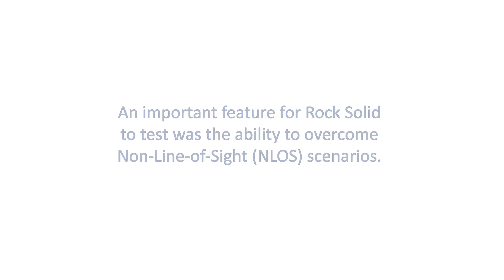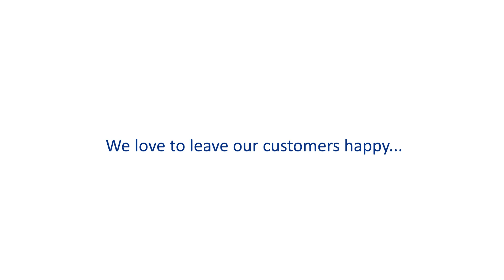Telrad LTE overcoming NLOS – A customer experience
Rock solid LTE - Overcoming Non-Line-of-Sight